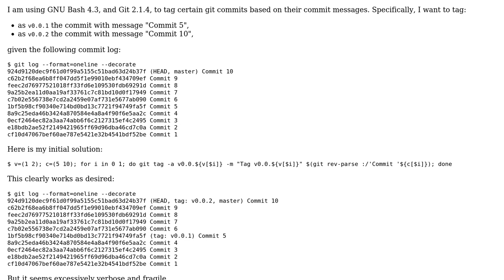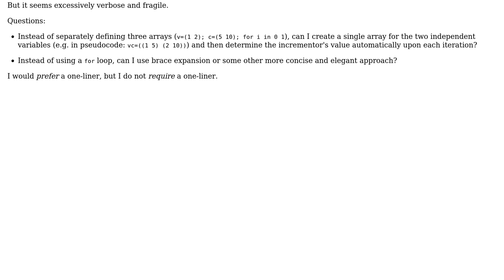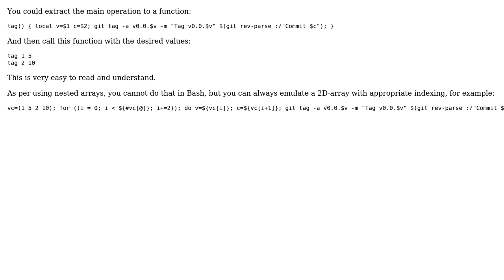Tag specific Git commits based on commit message contents (2 Solutions!!)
Tag specific Git commits based on commit message contents